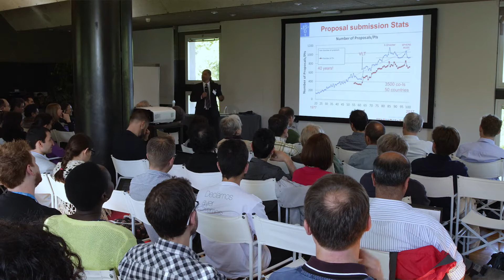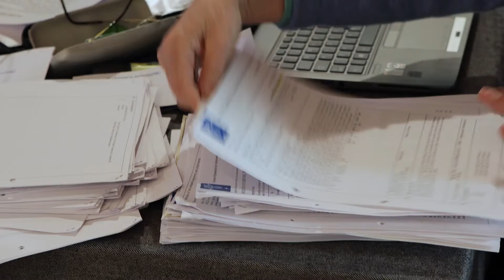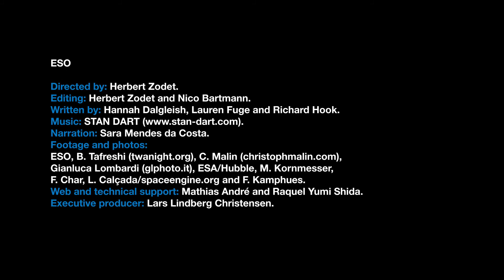How Astronomers Get Observing Time on Big Telescopes | Video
- ESOcast 116 explores how astronomers request time to use an ESO telescope, and how ESO’s Observing Programmes Committee, embarking on its one-hundredth meeting, examines and judges these proposals in order to ensure that ESO is making the best use of its telescopes to advance our knowledge and understanding of the Universe.

Directed by: Herbert Zodet
Editing: Herbert Zodet and Nico Bartmann
Written by: Hannah Dalgleish, Lauren Fuge and Richard Hook
Narration: Sara Mendes da Costa
Footage and photos: ESO, B. Tafreshi (twanight.org), C. Malin (christophmalin.com),  Gianluca Lombardi (glphoto.it), ESA/Hubble, M. Kornmesser, F. Char, L. Calçada/spaceengine.org and F. Kamphues
Web and technical support: Mathias André and Raquel Yumi Shida